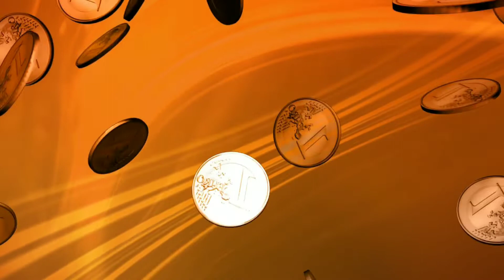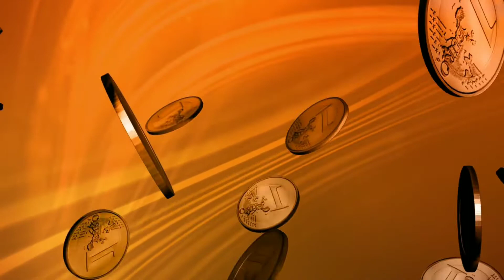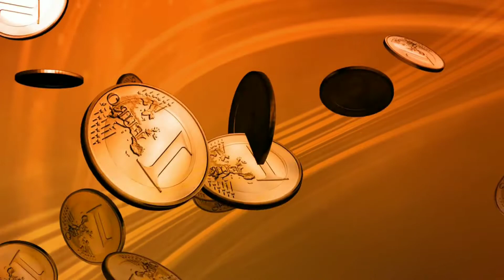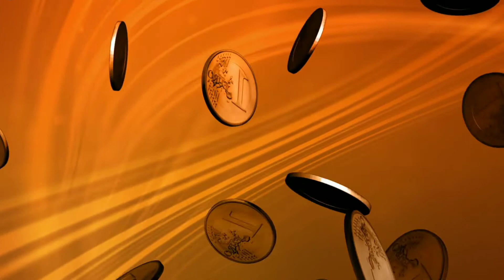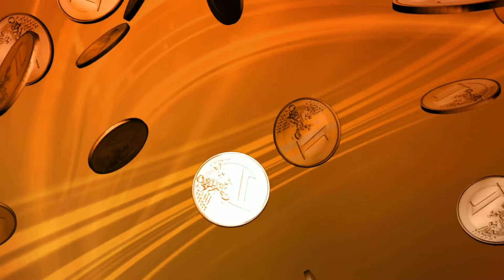Receber dinheiro urgente. Áudio poderoso. Som interior.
Som interior. Harmonize suas energias e receba dinheiro urgente